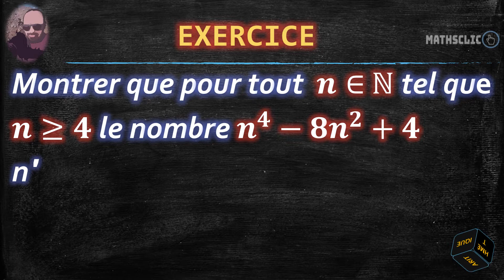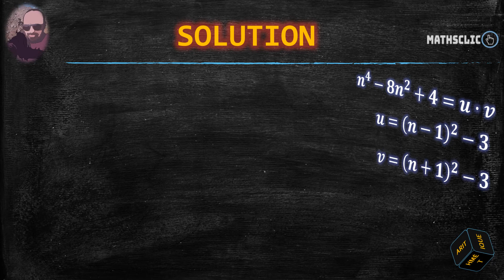🔴MATHSCLIC EXERCICE | MONTRER SI UN ENTIER EST COMPOSÉ OU PREMIER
👉★Exercice d'arithmétique dans ℤ sur la démonstration qu'un entier est composé ou premier.
👉★ Un nombre composé est un entier naturel différent de 0 qui possède un diviseur positif autre que 1 ou lui-même,  par exemple tous les entiers naturels pairs, hormis zéro et 2, sont composés.
👉★ Un nombre entier naturel (supérieur ou égal à 2) est un nombre premier s'il admet exactement 2 diviseurs : 1 et lui-même.